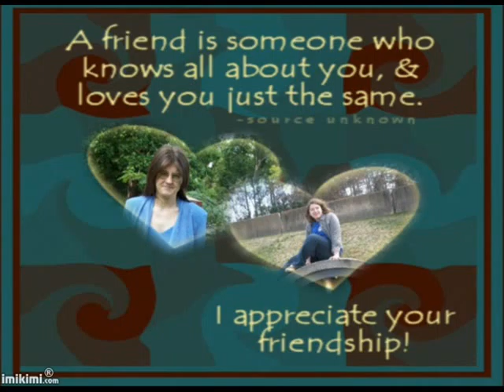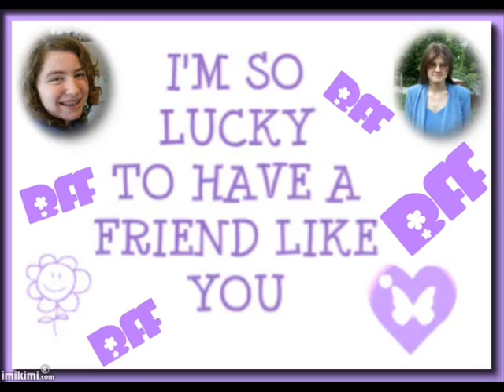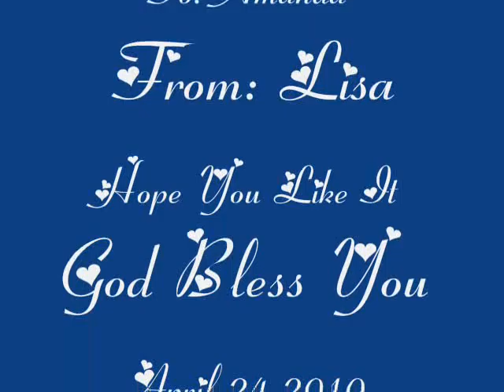True Friend.wmv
Video of amanda